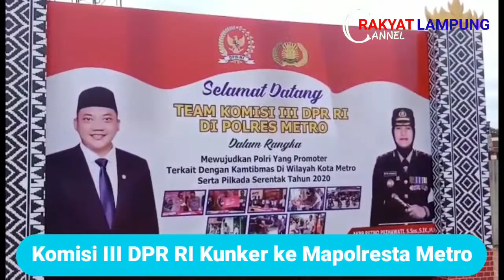Anggota DPR RI Puji Polres Metro Dalam Menekan Angka Kriminalitas | Rakyat Lampung Cannel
Metro - Kunjungan Kerja (Kunker) Anggota Komisi III DPR-RI Taufik Basari ke Polres Metro dalam rangka reses tentang Perlindungan anak, perempuan dan kejahatan sexual serta bagaimana cara pencegahannya dilaksanakan di Aula Mako Polres setempat pada Kamis (22/10) disambut langsung oleh Kapolres Metro.

Kapolres Metro AKBP.  Retno Prihawati,  S. Sos, S.Ik,MH dalam sambutannya mengatakan " berterimakasih kepada Bapak Ahmad Basari atas kunjungannya ke kantor kami dalam rangka Reses dan memantau perkembangan yang ada di Polres Metro ini, sekaligus saya perkenalkan satu persatu jajaran saya disini, ucapnya.

Ada beberapa hal yang menjadi perhatian dari keadilan restoratif dengan perempuan dan anak serta kejahatan sexual.

"Dengan keadilan restorasi artinya tidak semua permasalahan-permasalahan yang dilaporkan itu harus diselesaikan dengan efek penjatuhan hukuman. Akan tetapi ada mekanisme serta metode yang disusun terkait dengan hukumannya. Biasanya dengan penganiayaan ataupun perselisihan, sebenarnya itu tidak perlu dibawa ke pengadilan dan itu masih bisa diselesaikan di lingkungan kekeluargaan. Termasuk kejadian yang terkait dengan kekerasan dalam rumah tangga," ujar Kapolres.

Dalam kunjungannya Taufik Basari mengapresiasi langkah Polres Metro dalam menekan angka kriminalitas yang terjadi di wilayah hukum setempat.

"Saya sangat tersanjung mendapat sambutan yang luar biasa dari Ibu Kapolres. Tadi sudah dipaparkan juga bagaimana kondisi Polres Metro baik dari personilnya hingga program yang dipaparkan. Dengan ini saya pikir bisa dijadikan bahan diskusi di Mabes Polri ataupun saat berkunjung ke tempat lain," ucapnya.

Dia menambahkan, dengan inovasi yang dilakukan oleh Kapolres Metro dapat terbukti menurunkan angka kriminalitas yang terjadi di Kota Metro.
"Dengan kreativitas dan inovasi yang dilakukan oleh Polres Metro tentu bisa menjadi inspirasi dan terbukti dengan angka kejahatan di Kota Metro tidak terlalu banyak.

Saya juga melihat disini  ada tim Tekab 308, Tim Scorpion dan juga Tim Mulei Metro yang memang melakukan hubungan baik dengan masyarakat,". Dan yang menarik disini dan satu satunya personil yang ada di wilayah Lampung adalah adanya Tim Mulei Metro ini yang mana anggotanya merupakan Polisi Wanita semua bentukan dari ibu Kapolres.

Dalam kunjungannya dia juga memaparkan pesan kepada jajaran Polres Metro diantaranya tentang isu terkait  perlindungan anak dan perempuan serta keadilan restoratif bagi para pelaku kejahatan.

"Mengingat bahwa pidana itu harus menjadi upaya paling terakhir, jika ada perkara yang masih bisa diselesaikan di luar proses pidana dan sebisa mungkin dilakukan untuk perkara-perkara kecil. Tapi tetap berjalan untuk perkara besar.

Itu semua tentang Peraturan Kapolri terkait dengan keadilan restoratif Perkap nomor 6 tahun 2019 tentang Polres Metro lebih paham untuk memanfaatkan ini tentu harus tepat sasaran," ujarnya.

Jangan lupa tonton video Rakyat Lampung Channel lainnya!

Anggota DPR RI Puji Polres Metro Dalam Menekan Angka Kriminalitas | Rakyat Lampung Channel